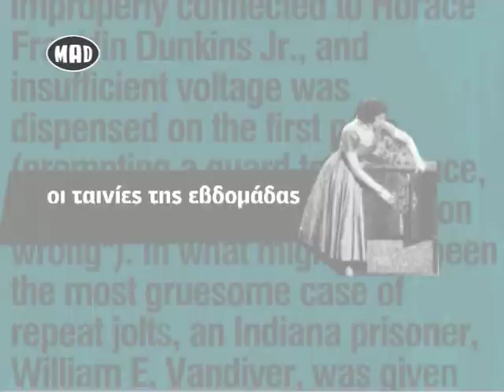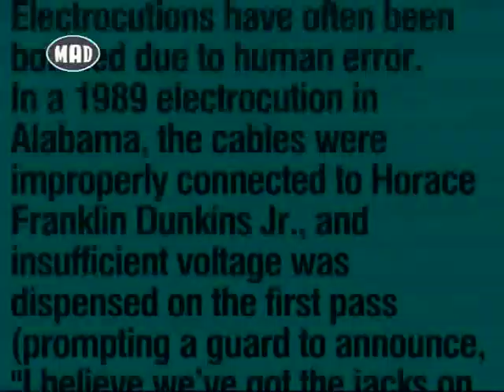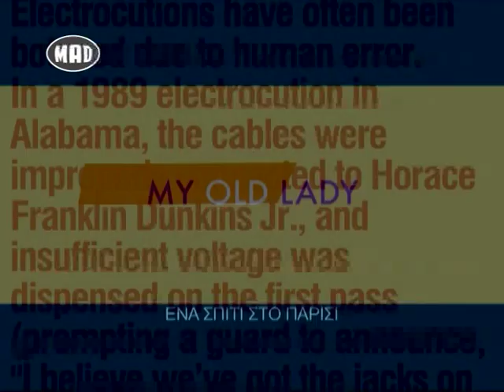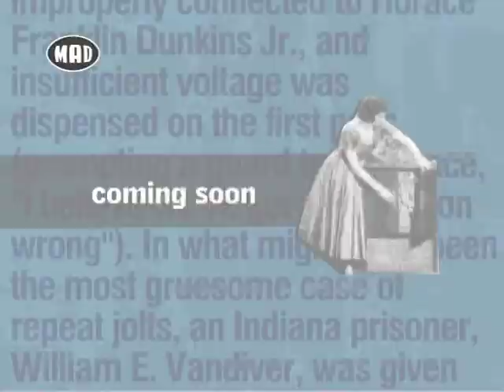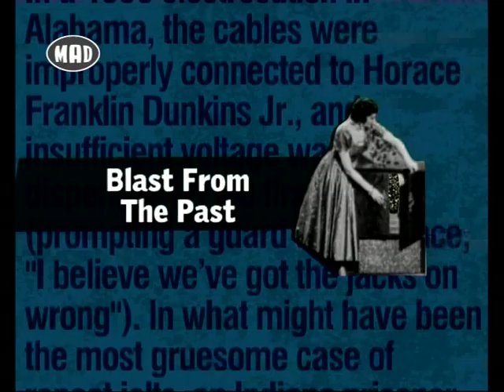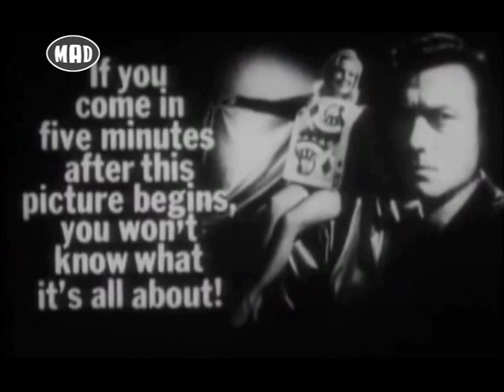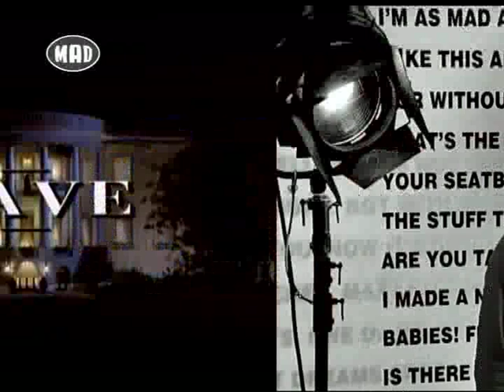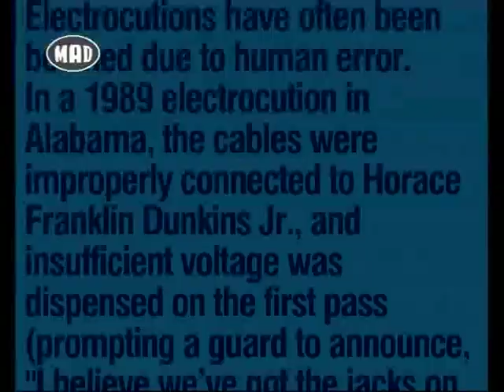Οι ταινίες της εβδομάδας (Cinemad 22/1/15)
O Ηλίας Φραγκούλης παρουσιάζει τις νέες ταινίες που βγήκαν στους κινηματογράφους!

Για να δεις την εκπομπή του Ηλία Φραγκούλη "Cinemad" συντονίσου στο MAD TV κάθε Πέμπτη, στις 21.00 και σε επανάληψη κάθε Κυριακή, στις 13.00